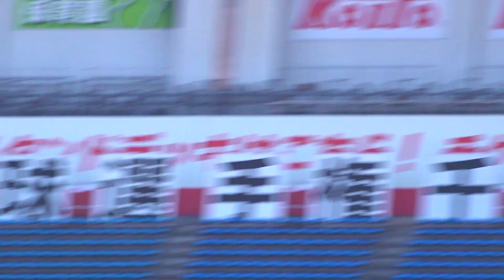【木更津総合】伊藤海翔（かいと）バースデー3塁打👏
第105回全国高等学校野球選手権記念 千葉大会
2023年7月19日 5回戦 ZOZOマリンスタジアム
第2試合
木更津総合 7 ‐ 0 学館浦安（7回コールド）

さぁ行こう、僕らの夢へ